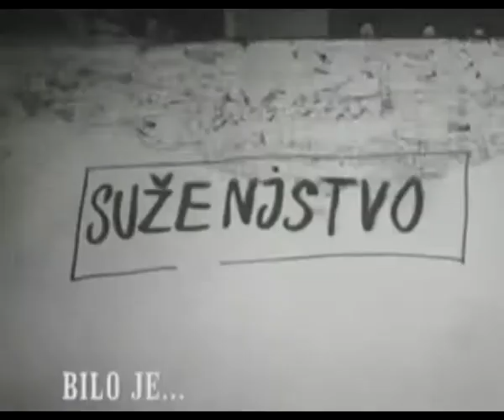Frane Milčinski Ježek - Srček dela tika taka